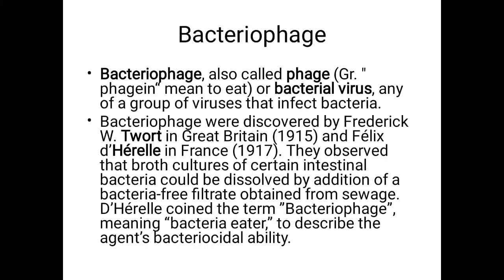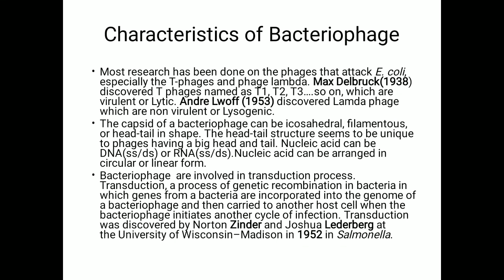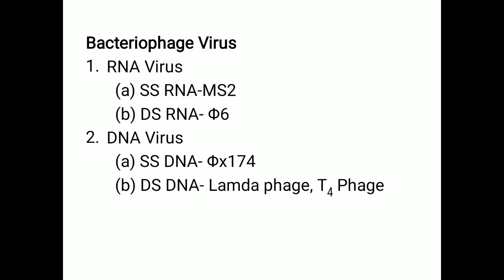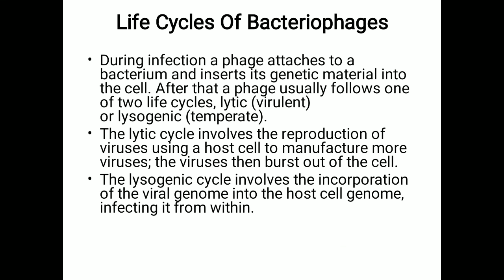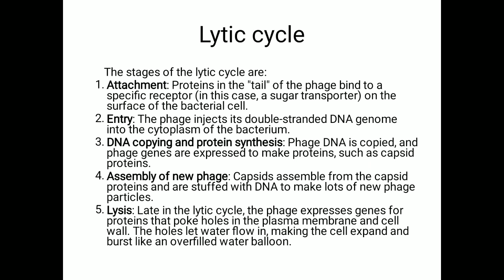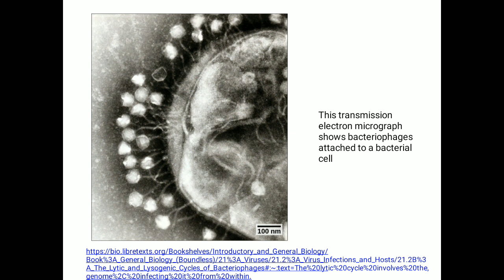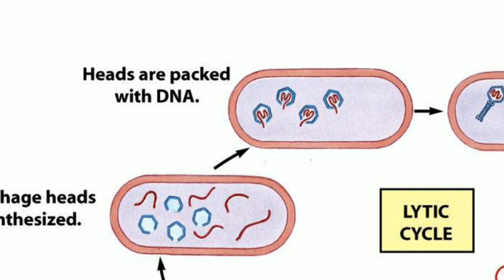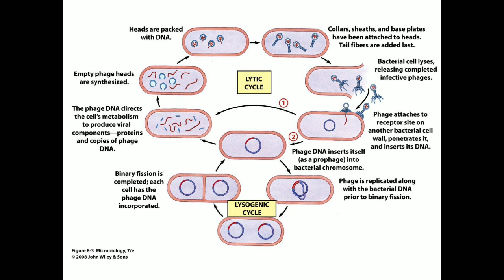BSc part 1, Botany paper 1, Bacteriophage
Bacteriophage